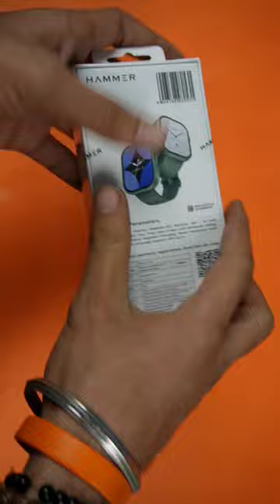Hammer Tussle ⚡ 2.01" Display ⚡ Quick Unboxing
hammer
hammer smartwatches
hammer smartwatch
hammer polar
hammer ultra classic
hammer active 2.0 smartwatch
smartwatch with always on display
hammer lifestyle
hammer ultra classic review
hammer ultra classic features
hammer polar 2.01 ips
hammer active 2.0
active 2.0 hammer
hammer ace plus
hammer polar 2.01 smartwatch
hammer active 2.0 watch
hammer active 2.0 review
hammer apple copy
hammer active 2.0 features
ultra classic hammer